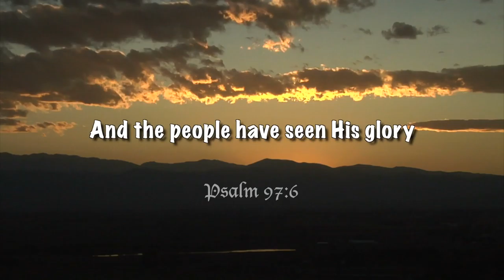Used for His Glory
A humble heart will always lead a person to seek to live a life that glorifies the Lord God. Pride in a persons life will cause them to try to take the glory from God. And the Word says that the Lord will not give His glory to another!